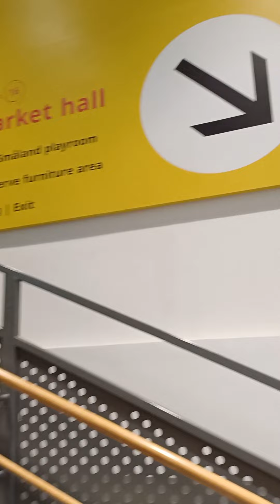IKEA I NAVI